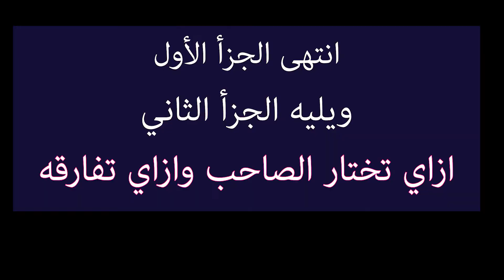حق الصاحب 1 | الصاحب ساحب | الصاحب اللي مش صاحب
ليك عند صاحبك حقوق كتير ، ولصاحبك عندك نفس الحقوق
أهم حاجة ضروري تعرفها هي امتى تخاصم صاحبك,
ومع فيديو حق الصاحب
امتى تصاحب,
امتى تفارق صاحب,
كيف تختار صاحب,
كيف تفارق صاحب,
حق الصاحب عن صاحبه,
للصاحب عند صاحبه,
الصاحب ساحب,
الصديق قبل الطريق,
الصاحب ونصف الصاحب,
الصاحب المصلحجي,
الصاحب الزين,,
الصحاب,
الأصدقاء,
الاصدقاء,
صديق السوء,
الصديق الأصيل,